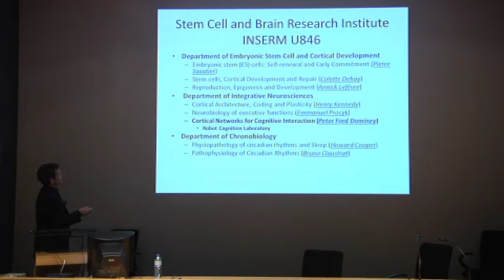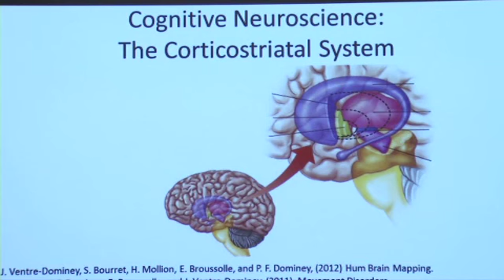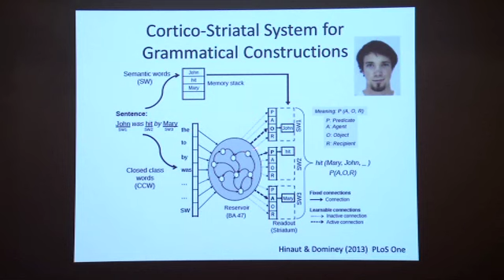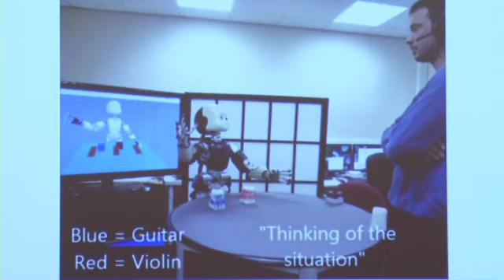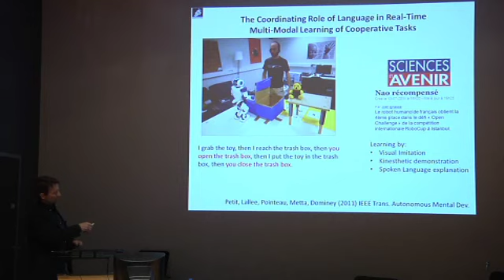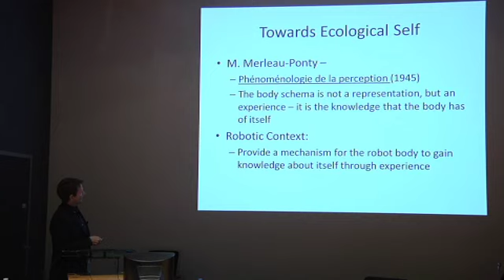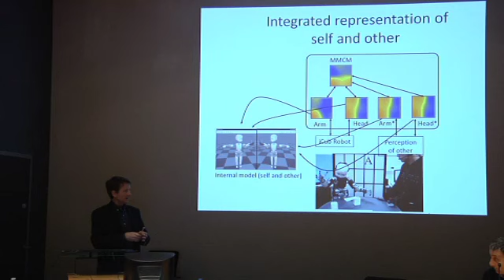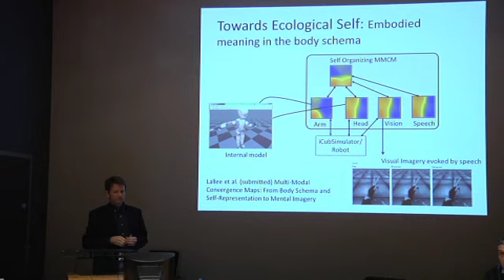Peter F. Dominey LabEx CORTEX conference 31 01 13